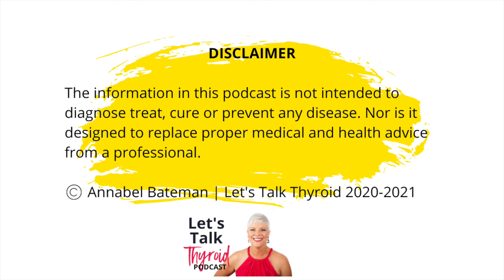Strength Training to become Thyroid Strong | Dr Emily Kiberd | Ep 36 Let's Talk Thyroid Podcast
Strength training can be daunting for someone with Hashimoto's or hypothyroidism and yet it's a really important form of exercise. In this show I talk with Dr Emily Kiberd, Chiropractor and movement expert about thyroid-friendly exercise, and in particular about how to incorporate weights (safely) for someone with a thyroid problem.

We cover topics like:

* Dr Kiberd's personal Hashimoto's story
* Different considerations for those with hypothyroidism/Hashimoto's eg muscle, joint and tendon pain, slow recovery, difficulty maintaining muscle mass, hypermobility, joint integrity.
* The importance of being 'thyroid strong' for overall resilience.
* Tips for safe weight lifting.

Thyroid Strong
If you'd like to try Dr Kiberd's 6 week Thyroid Strong program, please use the affiliate link below to save US$100 AND to help support the costs of the Let's Talk Thyroid podcast.

Meet Dr Emily Kiberd
Chiropractor and movement expert Dr. Emily Kiberd helps women struggling with thyroid issues to lose weight, beat fatigue, and feel strong and confident in their bodies. She is a mama to 2 toddlers, kettlebell enthusiast and has put her Hashimoto's into remission with strategies she shares inside her course Thyroid Strong.

Let’s Talk Thyroid is a podcast where we explore different aspects of living a healthy thyroid lifestyle positively & practically to help you thrive and not just survive. I bring together my experiences as a Hashimoto's patient, interviews with real people thriving with thyroid issues and experts to give us the low down on different aspects of living a healthy thyroid lifestyle. Expect discussions on diet, energy, gut health, stress, holistic approaches, essential oils, sleep, relationships and more.

Let's talk further with Annabel...

Go to annabelbateman.com for show notes, download my thyroid freebie, book a strategy session...

Connect on Instagram or Facebook @annabel.bateman.wellness

You can also listen to the podcast on your favourite podcast platform including Spotify and Apple Podcasts.